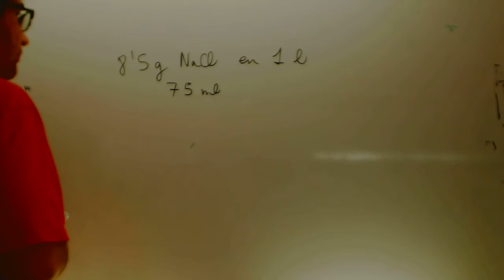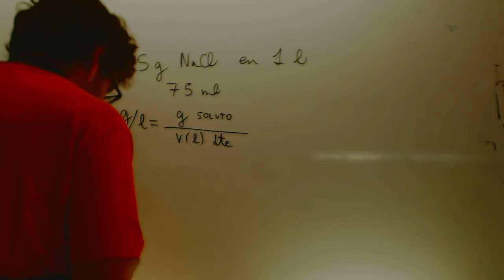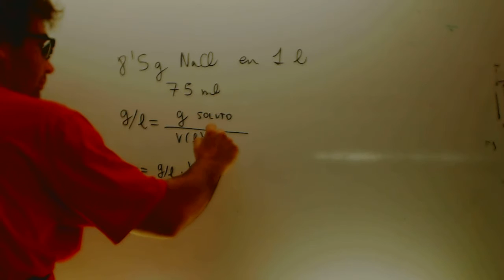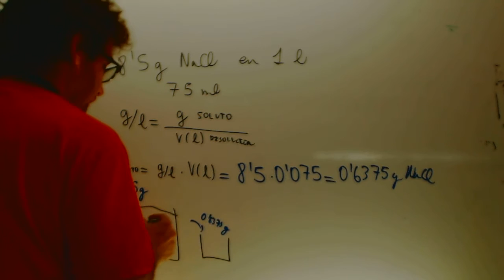Suero fisiologico Concentracion Fisica y Quimica 3 ESO Academia Usero Estepona